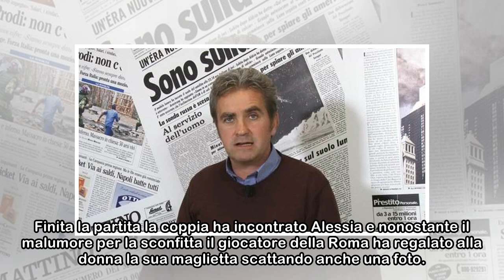A spasso con il cagnolino ritrova la borsa di Lady Dzeko, il giocatore della Roma le regala la su...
A spasso con il cagnolino ritrova la borsa di Lady Dzeko, il giocatore della Roma le regala la sua maglia
 Era a passeggio con il suo cagnolino per le strade dell'Eur a Roma, Alessia, come ogni sera, quando però Penny Lane è corso verso una borsa da donna. Alessia ha subito controllato il contenuto e notan...